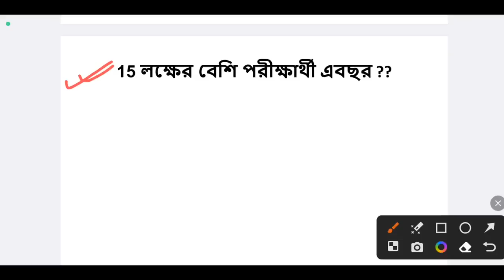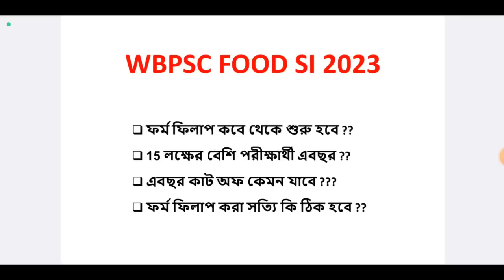👍WBPSC Food SI নিয়োগ 2023 | WBPSC Food SI 2023 Notification | WBPSC Food SI Vacancy 2023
video related to:
WBPSC Food SI eligibility criteria,
WBPSC Food SI books in bengali,
Food SI books in bengali,
WBPSC Food SI qualifications,
WBPSC Food SI vacancy 2023,
PSC Food SI vacancy 2023,
WBPSC Food SI previous year questions,
west bengal government jobs 2023,
WBPSC Food SI question paper pdf,
Food SI tte salary,
WBPSC Food Sub Inspector vacancy 2023,
WBPSC recruitment 2023,
wb PSC recruitment 2023,
Food SI vacancy 2023,
WBPSC Food SI new vacancy 2022-23,
WBPSC New vacancy 2023,
WBPSC Upcoming vacancy 2023,
Food SI vacancy in West Bengal 2023,
Food SI job profile in West Bengal,
WBPSC Food SI selection process,
WBPSC Food SI new vacancy 2023,
Food Sub Inspector vacancy 2023,
Food si new vacancy 2023 in West Bengal,
WBPSC recruitment 2023,
wbpsc food si previous year question paper,
WBPSC job,
WBPSC jobs after 10th class,
WBPSC job qualifications,